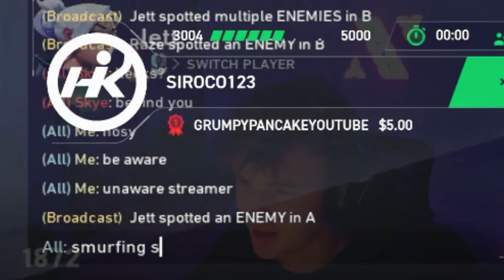"skye stop being toxic"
According to Hiko, ShaZam and JimmyJam, my Skye flashes are toxic... who knew?

Settings -
⚡️  Sensitivity: .4 800 DPI
🎯  Crosshair: 1 5 1 1 Cyan
🖥 Resolution: 1798x1080

Rank -
⭐️ Radiant since Act 1 (Peak 1 NA)
All highlights are taken from Radiant / Immortal games, tournaments, and scrims